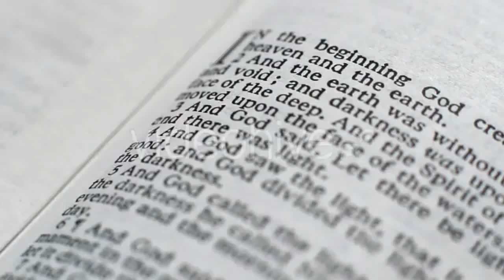Duel 3 - (military) Stock Footage | Mega Pack +40 items